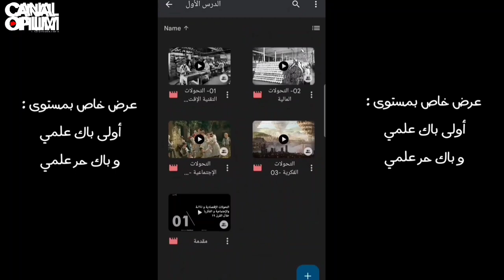كيفاش تخدم للفروض فالدقيقة 90 ؟